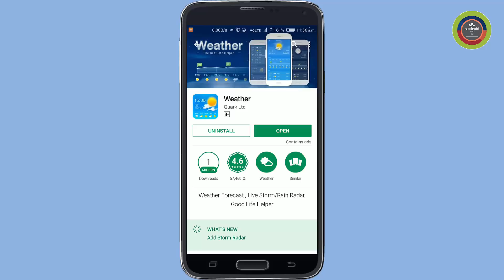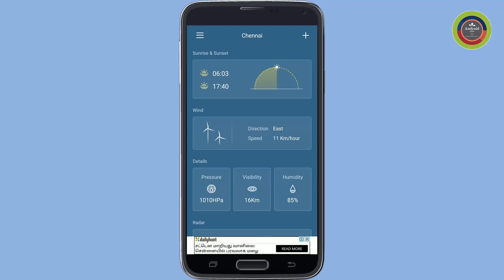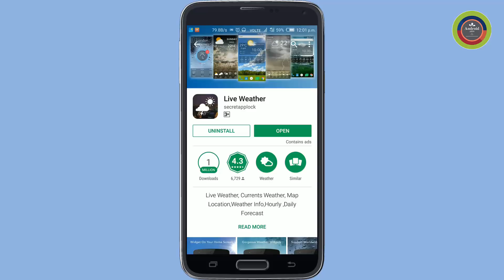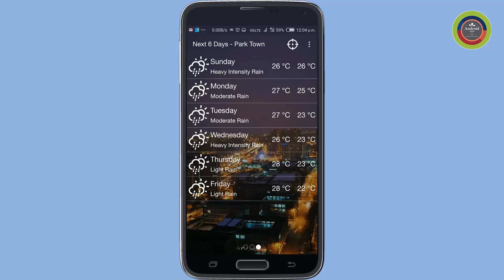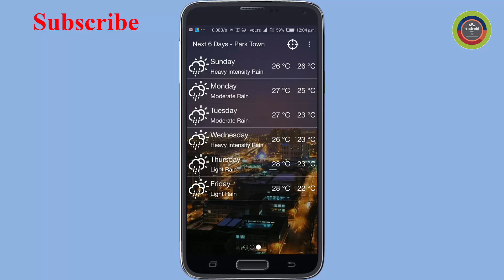Best Weather Condition App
Pay attention to your city's weather conditions, always make your life in advance to make decisions, to your travel escort.